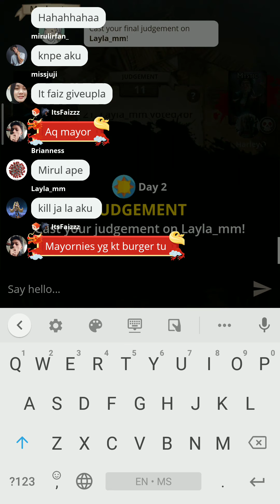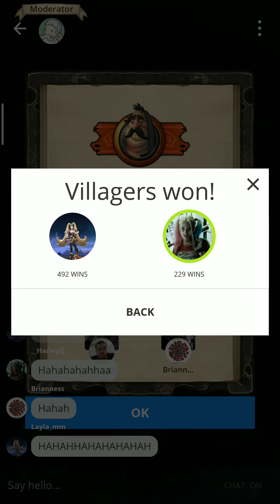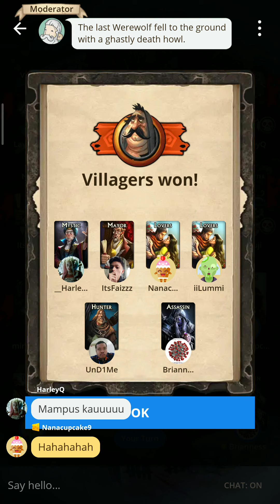UnD1Me's Lab - Let's Play Plato (gameplay warewolf)